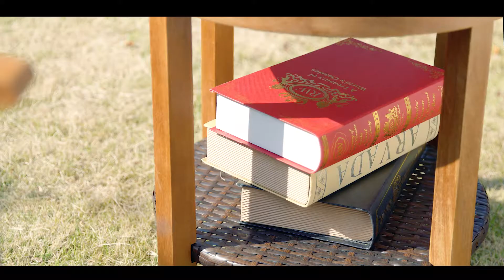HW67769+ Display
5 Pieces Patio Rattan Sectional Furniture Set with Cushions and Coffee Table
With contemporary and concise design, the set is perfect to be a great addition for your outdoor space.